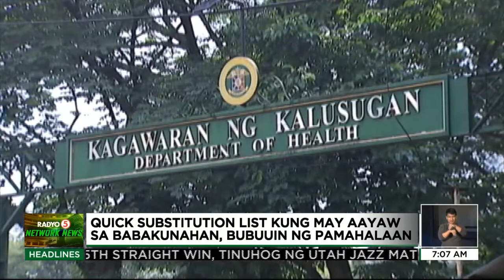Quick substitution list, bubuuin ng pamahalaan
TedFailonandDJChaCha | Bubuo ng quick substitution list ang pamahalaan, sakaling may umatras na babakunahan mula sa priority list.